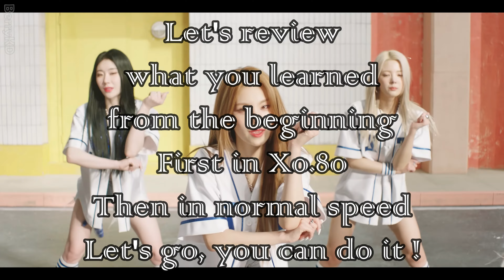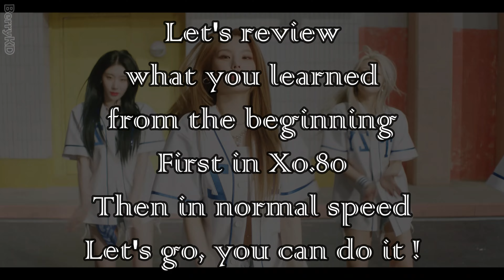ITZY - 'None of My Business' Dance Practice Mirrored Tutorial (SLOWED)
ITZY - 'None of My Business' Dance Practice Mirrored
❤️Support Me ❤️:
- or give me a request that I will do in less than 4 days if the request is possible (I'm not a wizard/genie...) so be cautious ^^

0:00 = Intro part.1
0:39 = Chorus 1/2 part.2
1:06 = Chorus 2/2 part.3
1:30 = Verse 1 1/3 part.4
1:54 = Verse 1 2/3 part.5
2:23 = Verse 1 3/3 part.6
2:57 = Pre-Chorus part.7
3:42 = Chorus 1/4 part.8
4:07 = Chorus 2/4 part.9
4:30 = Chorus 3/4 part.10
4:53 = Chorus 4/4 part.11

7:55 = Verse 2 1/3 part.12
8:17 = Verse 2 2/3 part.13
8:41 = Verse 2 3/3 part.14
9:25 = Pre-Chorus part.15
10:08 = Chorus part.16
10:53 = Post-Chorus 1/2 part.17
11:16 = Post-Chorus 2/2  part.18

13:55 = Verse 3 1/2 part.19
14:41 = Verse 3 2/2 part.20
15:25 = Chorus 1/2 part.21
16:10 = Chorus 2/2 part.22
16:55 = Post-Chorus part.23
17:18 = Chorus part.24
17:43 = Outro part.25

REVIEW:
5:22 (x0.80) / 6:47 (x1) = REVIEW (1) part.1 - part.11
11:43 (x0.80) / 12:56 (x1) = REVIEW (2) part.12 - part.18
18:40 (x0.80) / 20:08 (x1) = REVIEW (3) part.19 - part.25